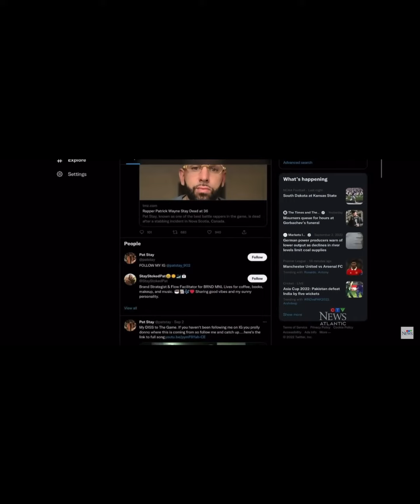Pat Stay Stabbed In Halifax Nova Scotia Canada Battle Rapper Died Full Story➕Last Video Before